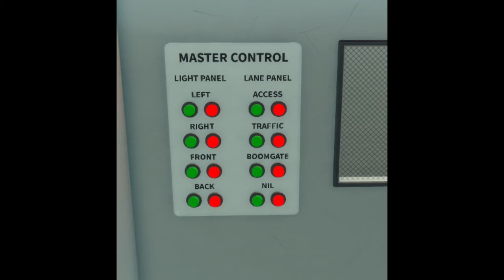Border Roleplay Teaser Montage